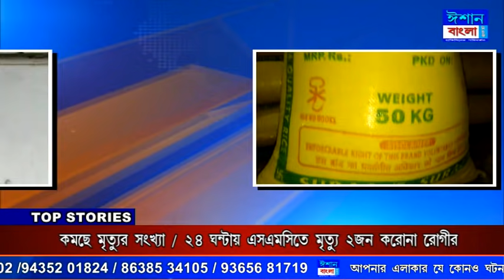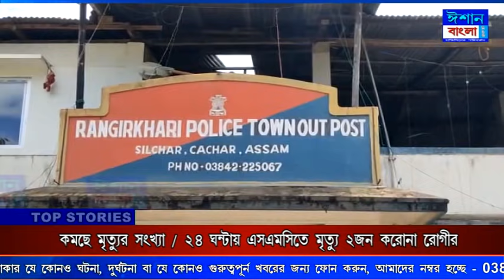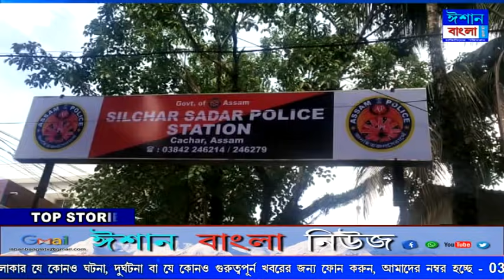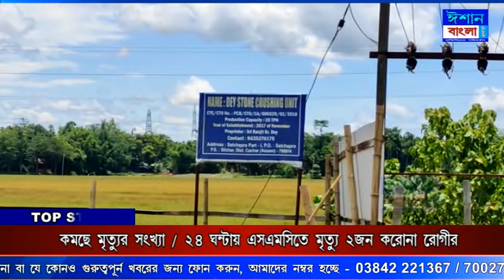ISHAN BANGLA NEWS 15 - 06 - 2021